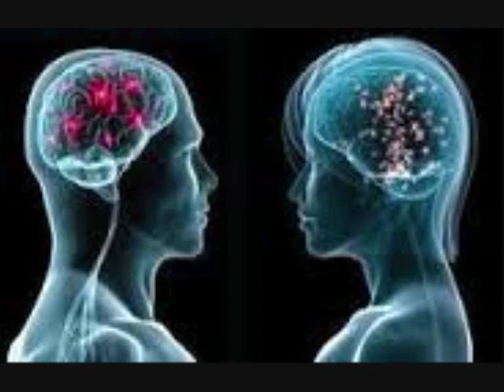ΟΡΙΑ ΣΤΙΣ ΣΧΕΣΕΙΣ,ΠΟΛΥΔΙΑΣΤΑΤΟΣ ΕΡΩΤΑΣ, ΑΓΑΠΗ, ΠΛΗΡΟΤΗΤΑ, ΠΑΘΟΣ, ΑΓΑΠΗ, ΣΕΞ ~ STAMATIS MISSIRLIS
ΑΠΟΣΜΑΣΜΑ ΑΠΟ ΤΟ ΣΕΜΙΝΑΡΙΟ ΜΕΣΩ SKYPE 29-7-14
ΜΙΑ ΕΣΩΤΕΡΙΚΗ ΑΝΑΛΥΣΗ ΤΩΝ ΑΝΘΡΩΠΙΝΩΝ ΣΧΕΣΕΩΝ, ΤΟΥ ΠΟΛΥΔΙΑΣΤΑΤΟΥ ΕΡΩΤΑ, ΚΑΙ ΤΩΝ ΟΡΙΩΝ ,ΚΑΙ ΤΩΝ ΔΙΑΦΟΡΩΝ, ΜΕΣΑ ΑΠΟ ΤΗ ΕΝΝΟΙΑ ΤΗΣ ΨΥΧΙΚΗΣ ΔΙΑΔΡΟΜΗΣ ΤΩΝ ΑΤΟΜΩΝ
Μιλαει ο Μυσιρλης Σταματης.

 ΕΣΩΤΕΡΙΣΜΟΣ ΑΛΗΘΕΙΑ ΤΩΡΑ ΧΡΟΝΟΣ ΣΤΑΜΑΤΗΣ ΜΥΣΙΡΛΗΣ ΖΩΗ ΠΡΟΒΛΗΜΑ ΘΕΡΑΠΕΙΑ ΚΟΣΜΟΣ ΣΥΜΠΑΝ ΠΟΛΙΚΟΤΗΤΑ ΤΟ ΕΓΩ ΣΥΝΕΙΔΗΣΗ ΚΕΝΤΡΟ ΚΥΚΛΟΣ ΔΙΑΚΡΙΣΗ ΕΠΙΠΕΔΑ ΠΕΔΙΑ  ΕΚΔΗΛΩΣΗ ΑΥΤΟΓΝΩΣΙΑ ΟΛΙΚΟΣ ΕΑΥΤΟΣ ΑΝΩΤΕΡΟΣ ΕΑΥΤΟΣ ΑΝΩΤΕΡΟΣ ΝΟΥΣ ΚΑΤΩΤΕΡΟΣ ΝΟΥΣ ΦΩΤΙΣΗ ΑΝΑΒΑΘΜΙΣΗ ΨΥΧΗ ΥΠΕΡΨΥΧΗ ΠΝΕΥΜΑ ΘΑΝΑΤΟΣ ΤΟ ΕΙΝΑΙ ΔΙΑΣΤΑΣΕΙΣ ΠΥΚΝΟΤΗΤΕΣ ΠΑΡΑΛΛΗΛΑ ΣΥΜΠΑΝΤΑ ΠΑΡΑΛΛΗΛΕΣ ΠΡΑΓΜΑΤΙΚΟΤΗΤΕΣ ΚΒΑΝΤΙΚΗ ΣΥΝΕΙΔΗΣΗ ΕΥΤΥΧΙΑ ΕΙΡΗΝΗ ΥΠΟΣΥΝΕΙΔΗΤΟ ΣΥΝΕΙΔΗΤΟ ΑΣΥΝΕΙΔΗΤΟ ΗΛΙΑΚΟ ΣΥΣΤΗΜΑ ΕΞΩΓΗΙΝΟΙ ΨΥΧΟΛΟΓΙΑ ΤΣΑΚΡΑ  ΨΥΧΟΛΟΓΙΑ ΤΣΑΚΡΑ ΘΕΟΣ ΦΩΣ ΔΙΑΛΟΓΙΣΜΟΣ ΑΥΘΕΝΤΙΚΟΤΗΤΑ ΠΟΛΙΚΟΤΗΤΑ ΔΥΑΔΙΚΟΤΗΤΑ ΦΙΛΟΣΟΦΙΑ ΕΠΙΣΤΗΜΗ ΘΡΗΣΚΕΙΑ ΧΡΟΝΟΣ ΘΕΩΡΙΑ ΠΡΑΚΤΙΚΗ ΣΕΜΙΝΑΡΙΑ ΘΕΡΑΠΕΙΑ ΔΙΔΑΣΚΑΛΙΑ ΜΑΘΗΤΗΣ ΔΑΣΚΑΛΟΣ ΕΘΕΛΟΝΤΙΣΜΟΣ ΕΛΕΥΘΕΡΙΑ ΓΝΩΜΗ ΜΟΙΡΑ ΑΣΤΡΑ ΠΛΑΝΗΤΕΣ ΧΩΡΟΧΡΟΝΟΣ ΧΡΟΝΟΧΩΡΟΣ ΑΝΘΡΩΠΟΣ ΠΥΚΝΟΤΗΤΑ ΚΟΣΜΟΣ ΚΑΜΠΑΛΑ ΓΝΩΣΤΙΚΙΣΜΟΣ ΠΛΗΡΟΦΟΡΙΑ ΜΥΣΤΗΡΙΑ ΧΡΙΣΤΟΣ ΒΟΥΔΑΣ ΗΛΙΑΚΗ ΜΥΗΣΗ ΑΓΑΠΗ ΑΝΑΛΥΣΗ ΕΘΙΣΜΟΣ ΕΝΩΣΗ ΑΓΑΠΗ ΟΜΟΙΚΡΑΔΑΣΜΟΣ ΣΥΧΡΟΝΙΣΤΙΚΟΤΗΤΑ ΣΥΓΧΡΟΝΙΣΜΟΣ ΣΟΦΙΑ ΣΧΕΣΕΙΣ ΜΗΧΑΝΙΚΟΤΗΤΑ ΚΟΛΑΣΗ ΠΑΡΑΔΕΙΣΟΣ ΑΡΕΤΕΣ DNA ΝΤΙ ΕΝ ΕΕΙ ΔΥΝΑΜΗ ΘΕΛΗΣΗ